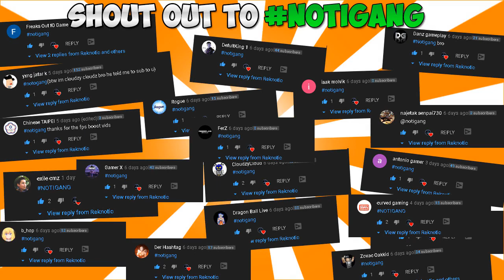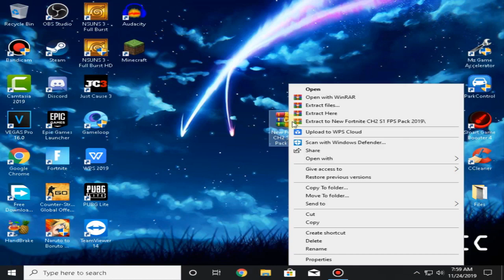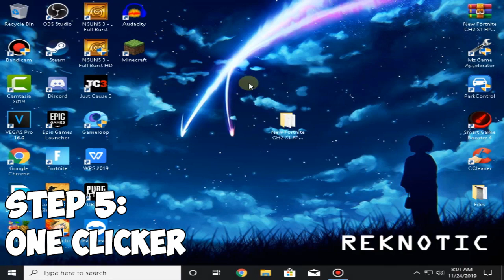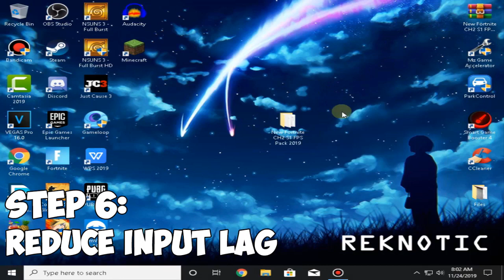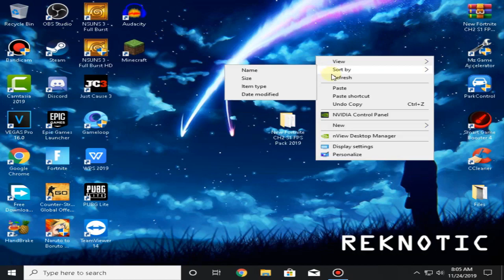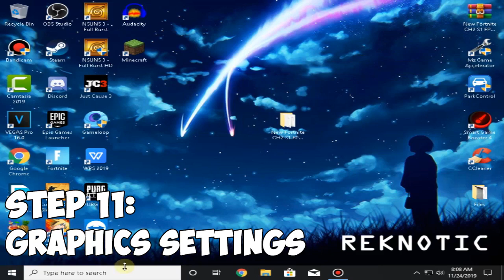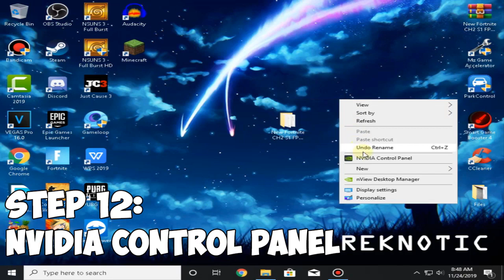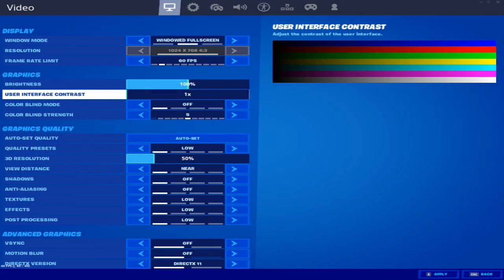Fortnite Chapter 2 Season 1 FPS Boost and Textures Fix Full Guide 2019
Fortnite Battle Royale / Battlegrounds FPS increase guide, New Improvements, HUGE Fortnite Chapter 2 Season 1 Update, better fps, boost fps.
Fortnite Season 11/ Chapter 2 Season 1 Texture Not Loading Problem Fix For Any PC/Laptops | No Fps Drop [Fps Boost]
How To Fix Texture Loading Problem And Graphics Problem In Fortnite Season 11 or Chapter 2 Season 1 For Low End PC/LAPTOPs!!! New Way to Boost Your FPS in Fortnite Battle Royale, Basically as you guys can see, this is an Easy way to Increase your Fortnite FPS. Fix Resolution Packs And Fix Stretched Screen. No Black Border Enjoy!

➜All the Tweaks shown in the video For Fortnite Fps Boost and Textures Fix  2019 are 100% legit and virus free.

Fortnite Chapter 2 Season 1 Ultimate FPS Booster and Textures Fix Pack 2019:

📃 NOTE► YOU NEED WINRAR TO EXTRACT THE PACK

➜Follow all the Steps and be Patient for results!
👥 Be MY FRIEND on Fortnite, PLAY WITH ME, CHAT, and more!
Epic ID: Reknotic_YT

✔WHAT THIS VIDEO CONTAINS:
➜ Fortnite Season 11/ Chapter 2 Season 1 Fps Drop Fix And Textures Fix For Low End PC 2019!!! Fortnite Season 11 Fps Boost Guide And Fps Drop Fix For LOW END PC 2019.
➜ Fix Fps Drop INCREASE FPS Guide FIX LAG 2019 For Low End PC .
➜ In this video I will show you how to Increase Performance For Low End PCs And fix texture and graphics not loading problem fix for low end pc and boost FPS GUIDE 2019 Season 11/ Chapter 2 Season 1.
➜ This video will teach you to boost fps in fortnite season 11 plus how to increase fps in fortnite Chapter 2 Season 1.
➜ This video will also teach you how to lower ping in fortnite as well as how to fix textures missing problem in fortnite season 11.
➜ New Way to Boost Your FPS in Fortnite Battle Royale, Basically as you guys can see, this is an Easy way to Increase your Fortnite FPS. Fix Resolution Packs And Fix Stretched Screen. No Black Border Enjoy!
This video will teach you guys how to optimize Fortnite Battle Royale Season X update for the best increase in fps possible to boost fps, reduce lag, stop stuttering, fix spikes and improve visuals within Fortnite BR.